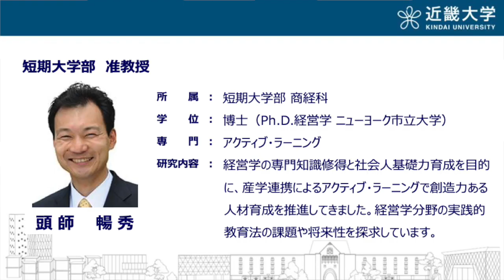【受験生必見】近大の全学科がまるわかり！〜短期大学部 商経科二部編〜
日本の大学全部行った男、山内太地氏による近畿大学全48学科の解体新書！
学科で何が学べるのか、就職は？受験生におすすめの本は？教員がその実態を語ります！

日本の大学全部行った男、山内太地氏による 近畿大学全48学科の解体新書！ それぞれの学科で Q.何が学べるの？ Q.どんな就職につながるの？ Q.受験生におすすめの本は？ 各学科を代表して、教員がその実態を語ります！

≪入試情報コンテンツ≫
　　受験生必見！5分でわかる近大入試
　　昨年度の入試動向や近畿大学の入試結果を振り返りながら、
　　今年の入試にどう臨むべきかや志望大学の選び方を入試のエキスパートが解説します！

　◆Kindai Picks （14学部48学科を有する近大ならではの情報を発信するまとめサイト）